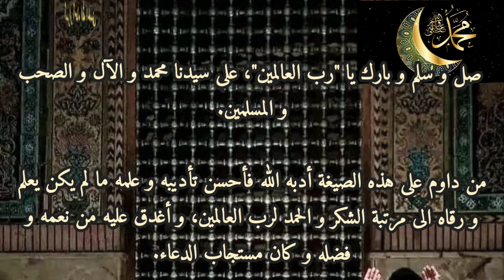الصلاة على النبي بأسماء الله الحسنى (الجزء الأخير): بحر من الأسرار و البركات و التجليات